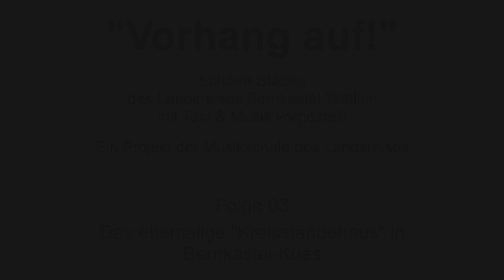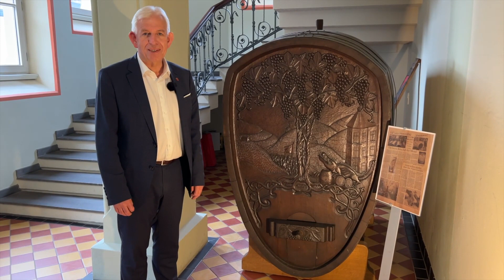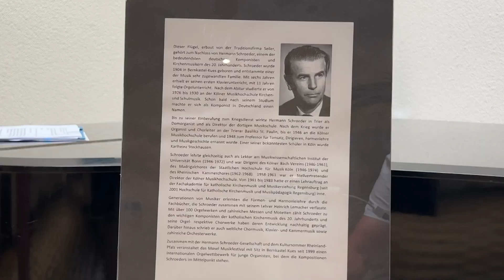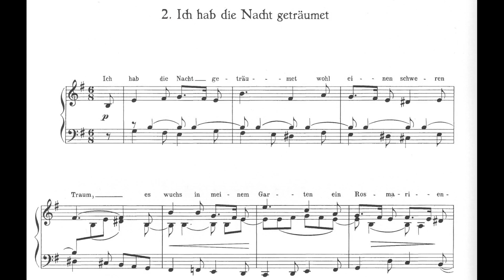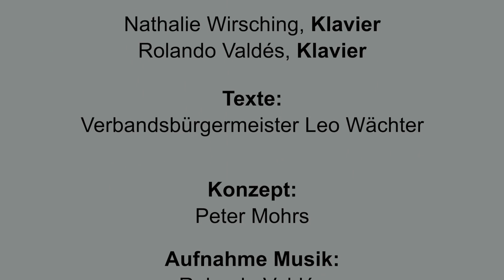"Vorhang auf!" - Folge 3: Piano im ehemaligen Kreisständehaus in Bernkastel-Kues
Folge 3:

Schöne Stätten des Landkreises Bernkastel-Wittlich mit Text & Musik vorgestellt.
Ein Projekt der Musikschule des Landkreises.
Schüler und Lehrer der Musikschule Bernkastel-Wittlich musizieren in schönen Stätten des Landkreises.